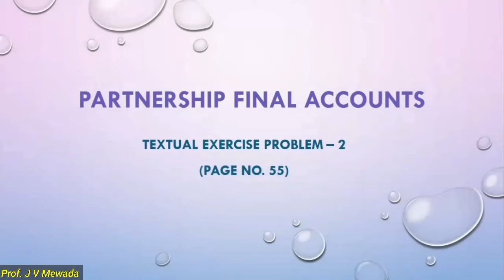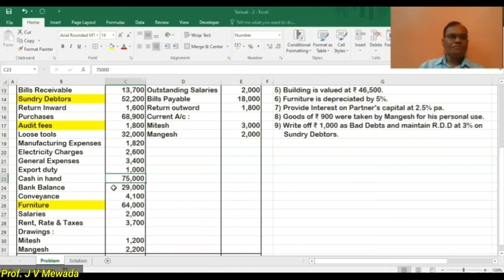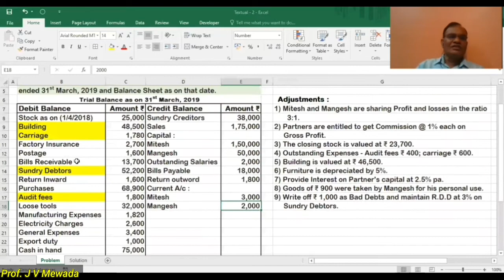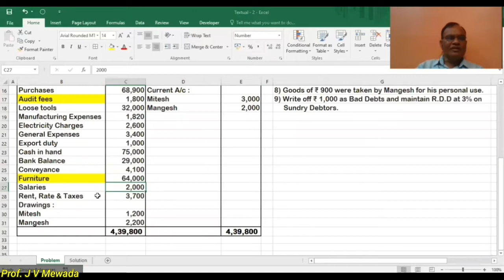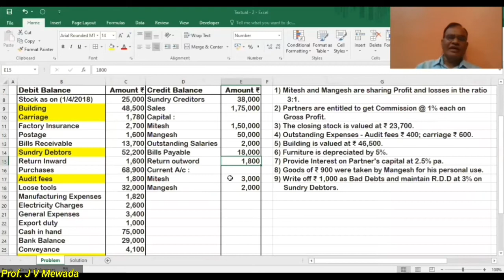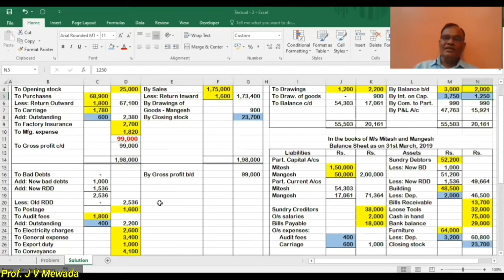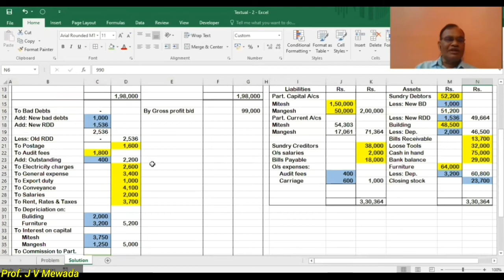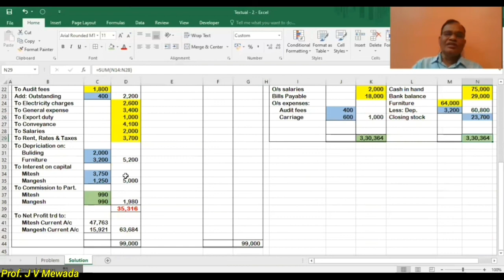Partnership final accounts - Practical problem - 2 (Lecture - 9)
By Prof. J V Mewada

This video is about 1st topic of Book keeping and accountancy for STD-Xll Maharashtra state board according to new syllabus.

Concepts covered in this lecture :
1. Solution to practical problem - 2

If you have understood this lecture then share it with your friends and if you have any doubts in this concept then you can ask it in the comment section below⬇️

Don't forget to press the notifications icon so you can get all the notifications of my upcoming videos.